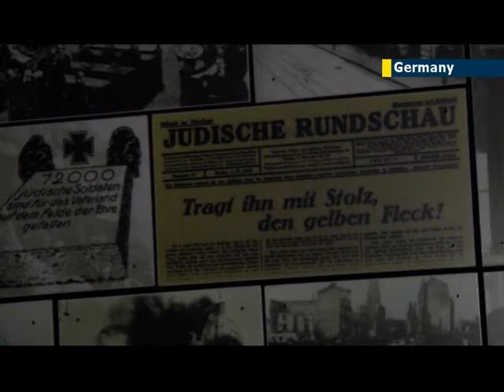Frankfurt's Anne Frank Educational Centre marks 20th anniversary: Anne Frank was born in Frankfurt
The Anne Frank Educational Centre is celebrating its 20th anniversary. Located in the Frankfurt neighborhood where she was born in 1929, the Centre uses the biography and diary of Anne Frank to promote tolerance and to educate people about the consequences of fascism, discrimination, and racism.